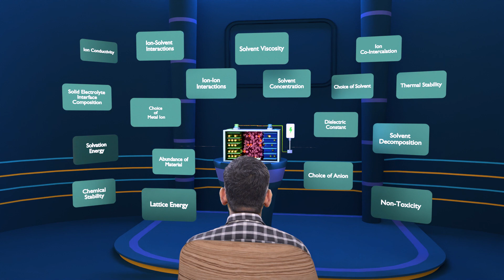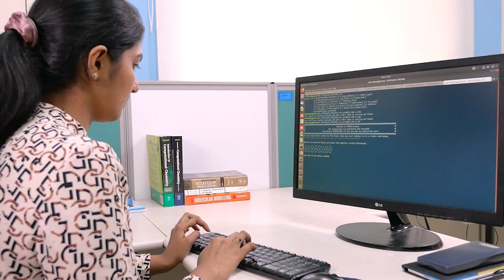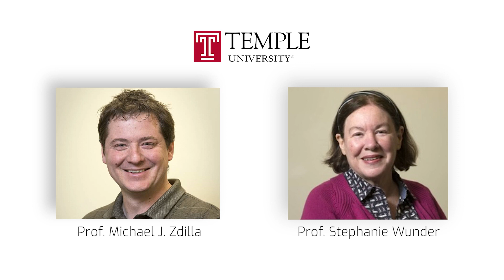The Quest for the Perfect Battery Electrolyte | Research at the Venkatnathan Lab at IISER Pune